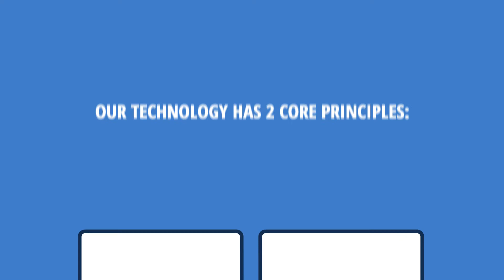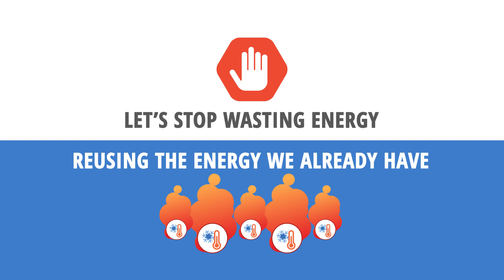Ridel-Energy Refrigeration Heat Recovery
Ridel-Energy Refrigeration Heat Recovery equipment are producing free hot water using the wasted heat of your refrigeration system.
Save money, stop wasting energy, improves the efficiency of your refrigeration.